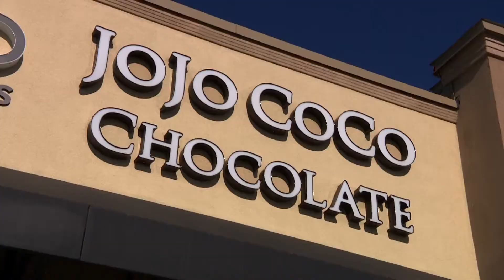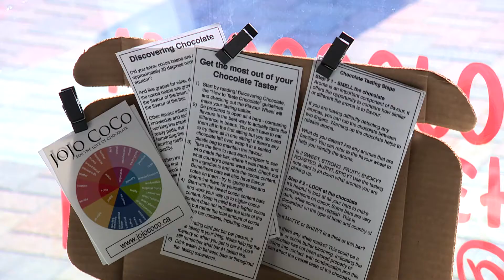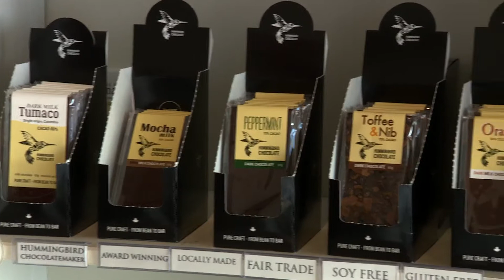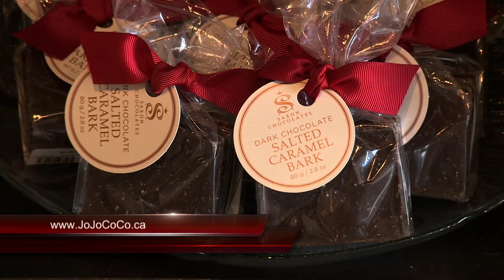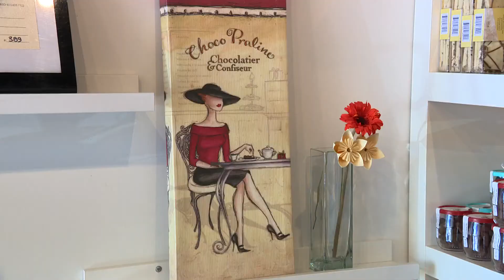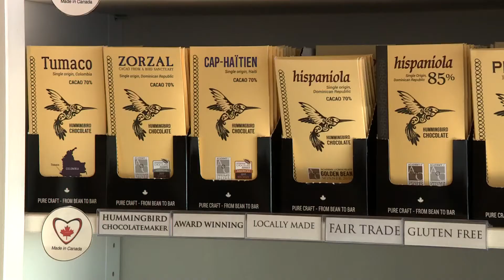Operation Support Local - JoJo CoCo Chocolate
We visit JoJo CoCo Chocolate in Kanata, home to some of Canada's best bean to bar chocolates.